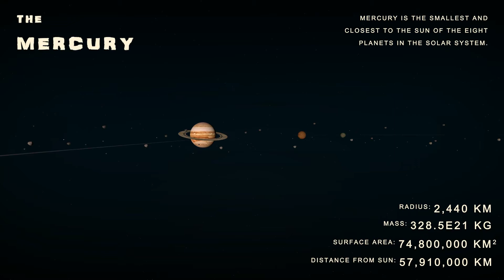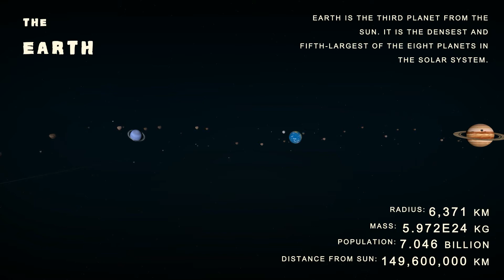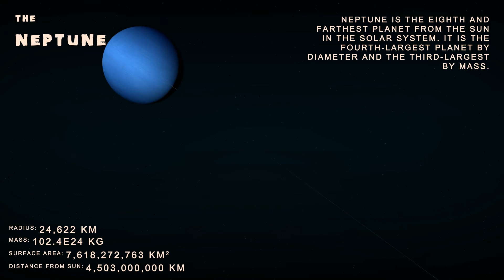Solar System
This animation is about our solar system. Here you may find the information about all the planets in our galaxy. 3D sun and planets shows you the visual model of our galaxy in 3D.